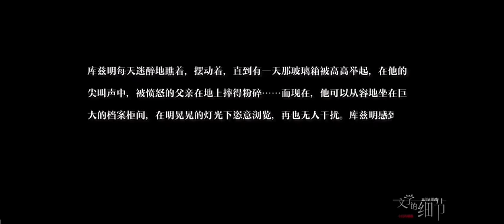许子东 文学的细节 第十期 陈春成《夜晚的潜水艇》